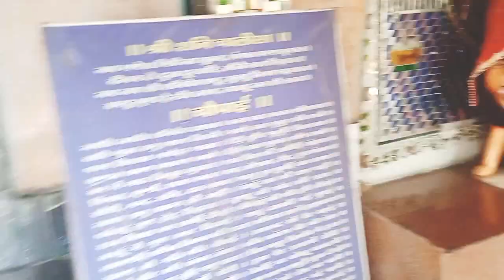Ganpati dham gaye bappa ke darshan ke liye